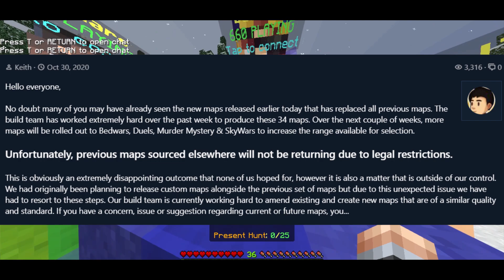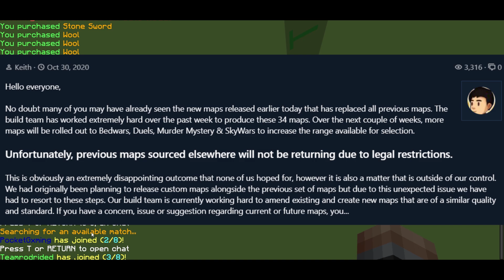NetherGames Finally Did It..